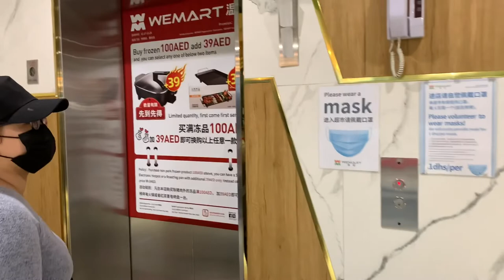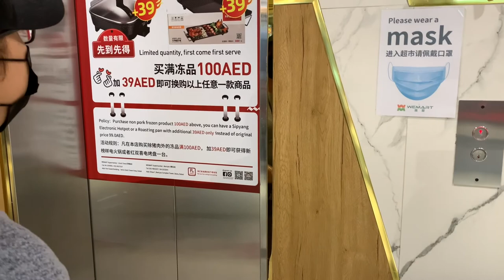The Cheapest Asian Grocery Store in Dubai//WeMart clock tower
Jeff morauda